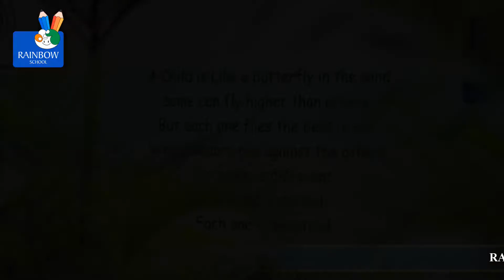RAINBOW COLORS - 2018 Juniors School ( I to V ) Thank You Farmers Skit